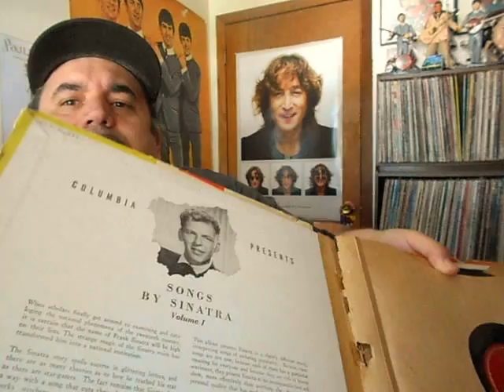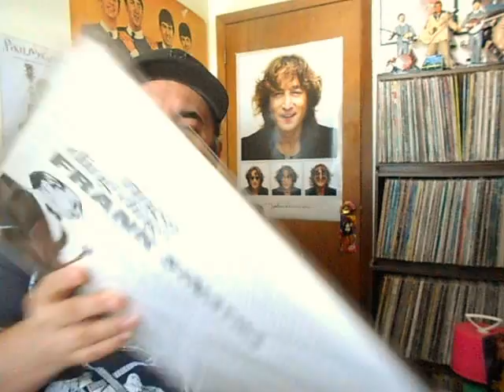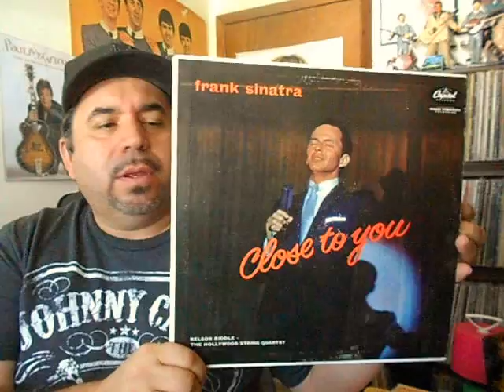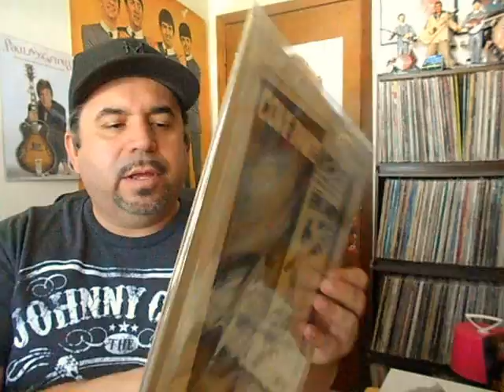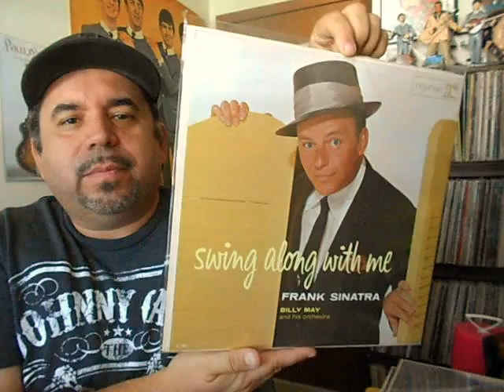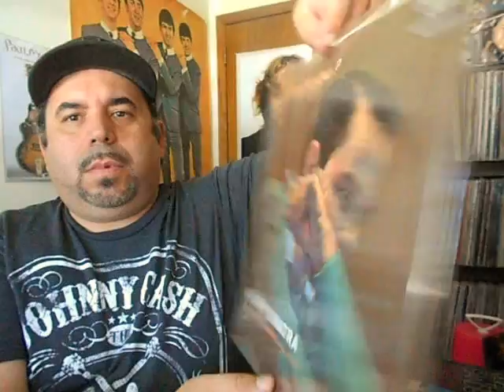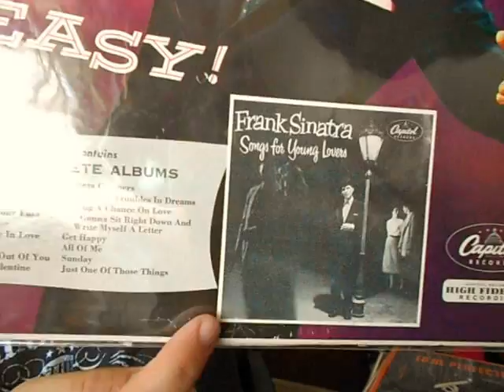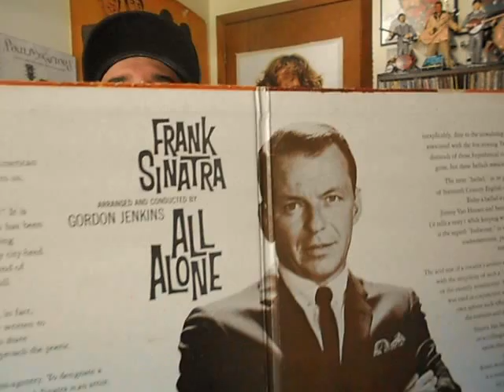Mega Sinatra Vinyl Haul !!!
A large amount of Frank Sinatra vinyl finds ... for fans of Ol' Blue Eyes (or dedicated record hunters) Only !